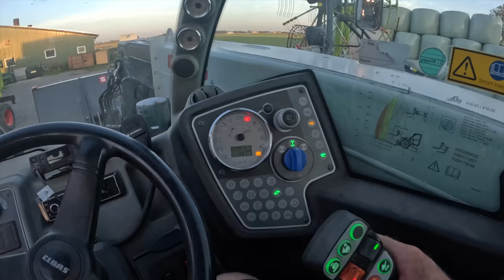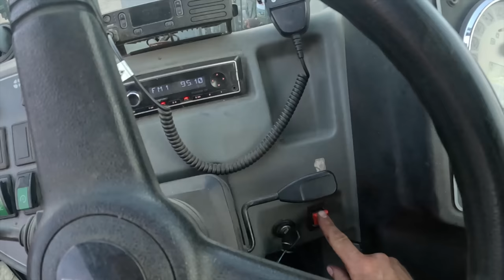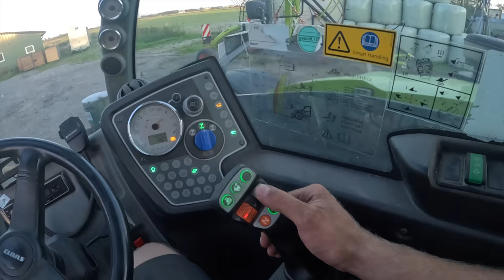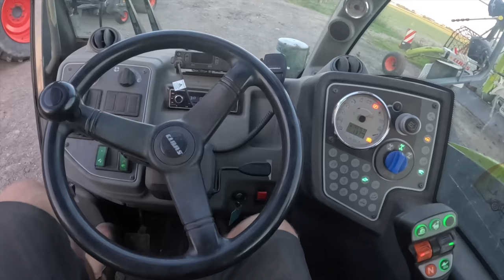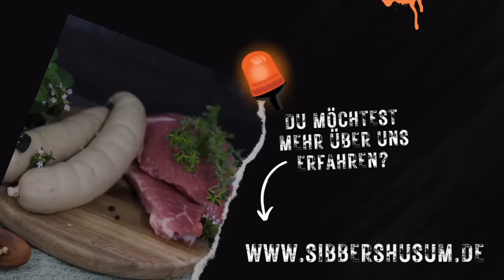FarmVLOG#873 - Weizenladen mit dem Claas Scorpion / Wie viel Verlust macht dieser Ernte?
Partneranfragen an Kontakt (at) sibbershusum.de
Mein Amazon Wunschzettel:
Werkzeug:
* Makita Akku Fettpresse
* Kramp Schellenboard
* Bosch HSS Cobalt Bohrer
* Milwaukee Akkuratsche
* Makita Schlagschrauber
* Makita LED
* Makita Exentaschleifer
* Bosch Akkuschrauber
* Bosch Multitool (Dremel)
* Bosch Edelstahlbohrer
* Gedore Gleithammer

Mein Equipment:
* GoPro Media Mod
* GoPro Hero 11
* GoPro Hero 10
* DJI Mavic Air 2
* Speicherkarte 32 GB
* Speicherkarte 64 GB
* Speicherkarte 128 GB

Auf meinem Hof habe ich folgende Schlepper:

- Fendt 311 LSA                  bj. 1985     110 PS    6983h (08.07.23)
- Fendt 415 Vario TMS      bj. 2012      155 PS    7111h (08.07.23)
- Deutz TopLiner 8XL         bj. 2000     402 PS     2301h (08.07.23)
- Kaweco KW25 Farmer    bj. 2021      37 PS       540h (08.07.23)
- Fendt Favorit 926 Vario  bj. 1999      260 PS     13.561h (08.07.23)
- Fendt 930 Vario TMS      bj. 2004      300 PS     16.060h (08.07.23)

Oldtimer:
- 11er Deutz F1M414
Wir bewirtschaften 97 ha,
77 ha Ackerbau
20 ha Grünland

Und wir haben:

300 Hühner
3 Sauen
1 Eber
3 Ziegen
2  Ponys
2 Laufenten
8 Pommerngänse
2 Mini-Schweine
50 Highland Rinder